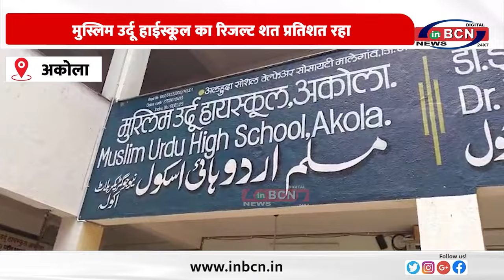मुस्लिम उर्दू हाईस्कूल का रिजल्ट शत प्रतिशत रहा ... INBCN NEWS